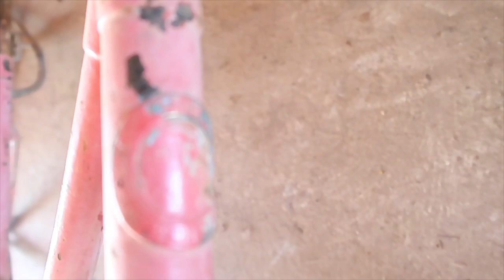BICICLETAS ANTIGAS AOS MONTES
OLHA O TANTO DE BICICLETA ANTIGA ACUMULADA NESSE LOCAL!!

BR65 MONARK MIRIM / MONARETA MIRIM / MONARETA 5 ESTRELAS 1976 / BERLINETA 1970 / MONARK FUTURINHA / BERLINETA 1973 / CALOI CECIZINHA / NUNZIO BRIGUGLIO / MONOSHOCK CALOI / HERMES / BIKE INGLESA ARO 20 / MONARETA 1984 / CALOI IPANEMINHA 1981